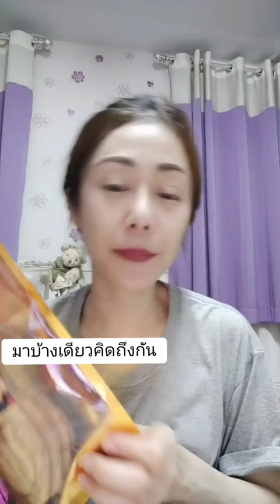ขนมอร่อยที่เขาใหญ่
Sodabarbie ผู้ญิงกินน้อย
★ Line: sodabarbie